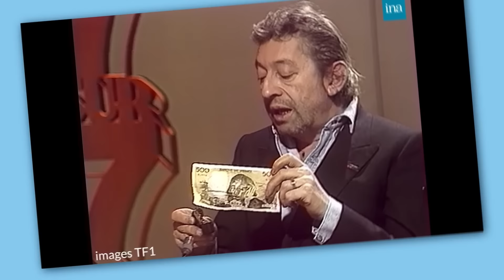Les ANARCHISTES de DROITE - Grand Entretien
Quel est le point commun entre Pierre Desproges, Georges Bernanos, Léon Bloy et Michel Sardou ? Ce sont tous, à leur manière, des anarchistes. Attention je ne vous parle pas des anarchistes de gauche, que vous voyez souvent dans la rue, boire de la 86. Je vous parle des autres, ceux qui n’aiment pas leur époque, et regrette la France d’avant : fière, fraternelle, insolente et gouailleuse. Ils sont ceux qui se moquent de tout, défient tout, et ne veulent que séduire, plaire dans le bonheur de déplaire, être désinvolte dans une époque dogmatique, et dézinguer à tout va les belles consciences, par la musique, le cinéma et la littérature. Bref, ce sont tous, des anars de droite. Souvent critiqués, étiquettés, stygmatisés, mais passionnément libres.

Crédits Photos : PHOTOTHEQUE LECOEUVRE / COLLECTION CHRISTOPHEL VIA AFP / JOEL SAGET / AFP